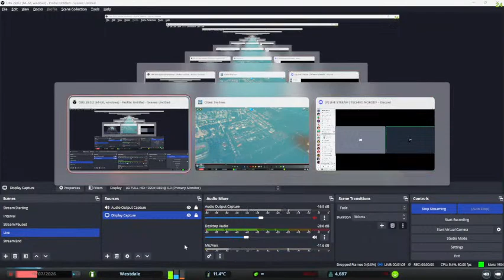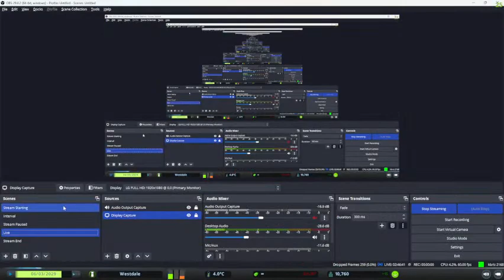CITY SKYLINES | Lets Build Our Dream City With GameON Nobody LIVE STREAM Hindi 4K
SUPPORT KARO BHAI KO BHAI KAREGA TUMKO AUR KYA